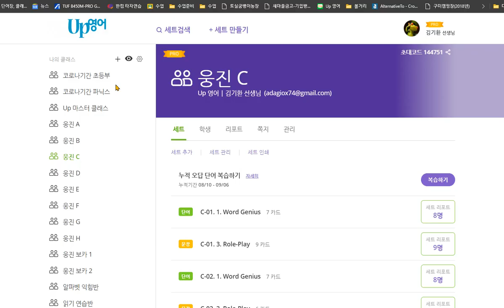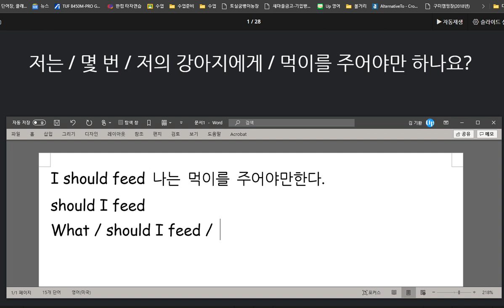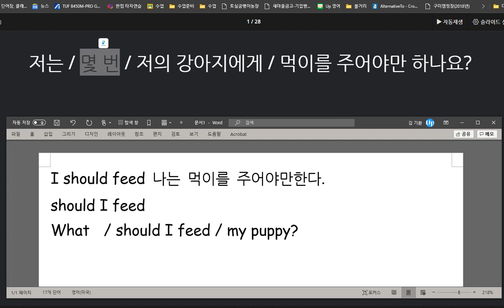신혜리 2020 09 07 다시 의미단위chunk 익힘학습이 덜 되어 있어서 다시 학습해 오도록 지시함